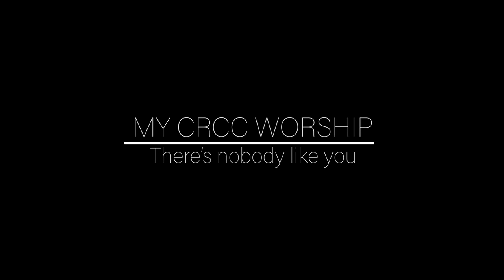There's nobody like you (Acoustic) - by MY CRCC WORSHIP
Director:Jorge Araque

Equipments:
Camera: Sony A7iii
Lens:Sony FE 16-35mm f/2.8 GM Lens
Ronin-M
Light:  Aputure LS C300D
Portable  Recorders:  Zoom H6